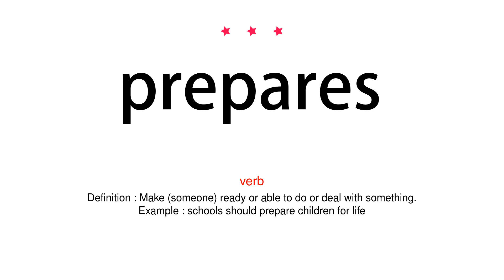How to pronounce prepares - Vocab Today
The pronunciation of the word prepares in Amercian accent is demonstrated in this video. If the word is from another language, such as brand name, it will be pronounced in its original language. Based on the word frequency, this is of 3 stars difficulty.

The word prepares has the following meanings:
1. (verb)
Definition : Make (something) ready for use or consideration.
Example : prepare a brief summary of the article
2. (verb)
Definition : Make (someone) ready or able to do or deal with something.
Example : schools should prepare children for life
3. (verb)
Definition : (in conventional harmony) lead up to (a discord) by means of preparation.